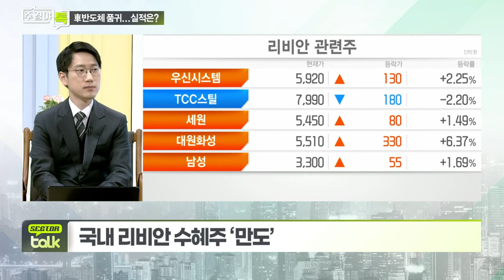현대차·기아... 국내 완성차업체, 전기차 기대감 반영?_섹터 TALK: 자동차주 바닥 찍고 턴?! 상승 속도 높이나 (3)_주경야톡 16회 (20211108)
Q. 국내 완성차업체, 전기차 기대감 반영?
- 제네시스 GV60 공개 후 호평 잇따라
- E-GMP 신차 출시 지속, 현대차·기아 라인업 강화
- 2022년 현대차 '아이오닉6' 출시 예정
- 전기차 라인업 강화로 소비자 선택폭 넓어져

Q. 리비안 상장 임박... 전기차 경쟁 격화되나?
- 리비안, 아마존이 대주주... 전기밴 10만대 공급계약
- 국내 리비안 수혜주 ‘만도’

Q. 장기간 횡보 보이는 자동차주, 투자매력은?
- 공급망 병목현상 해소 여부가 관건
- 전기차 중심 시장점유율 변화 가속화

# 이재일 유진투자증권 연구위원
- 前) 신영증권 자동차/타이어 섹터 담당 연구원
- 국제공인재무분석사(CFA)